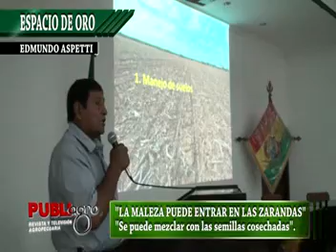PUBLIAGRO: ESPACIO DE ORO EDMUNDO ASPIETI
Conozca la historia de Don Edmundo Aspetti, un agricultor que vino del interior para apostar por el oriente.